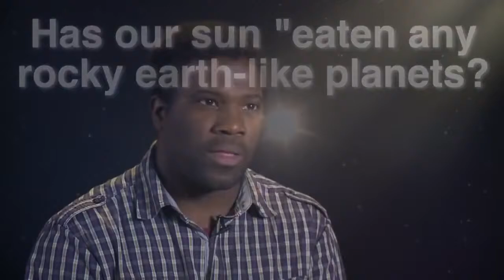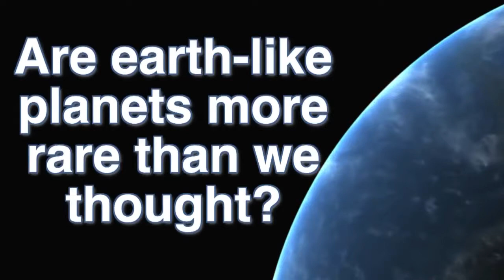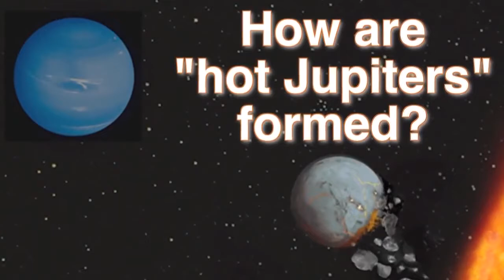Astronomers identify signature of Earth-eating stars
Some Sun-like stars are 'Earth-eaters.' During their development they ingest large amounts of the rocky material from which 'terrestrial' planets like Earth, Mars .

A “DEATH STAR” that consumes its orbiting planets has been discovered by scientists. Source: .

Astronomers discover dark past of planet-eating 'Death Star' Solar twin could hold clues to planetary formation An international team of scientists, including .

THERE'S a new rocky Earth-size planet on our galactic block, and it's a sizzler. Astrophysicists on Wednesday revealed the new-found world, GJ 1132b, named .